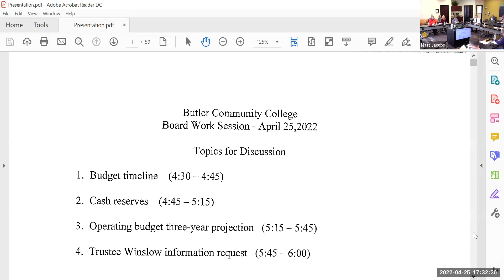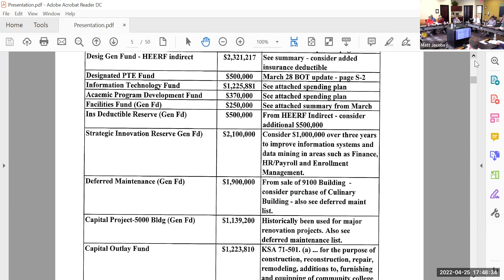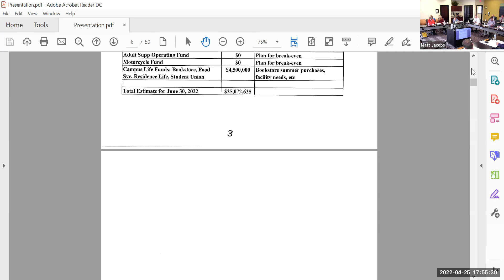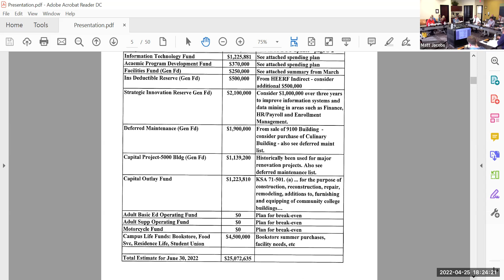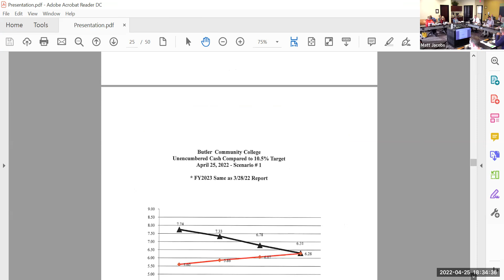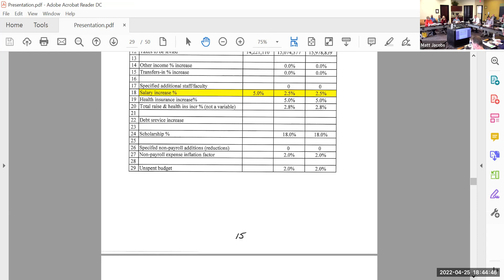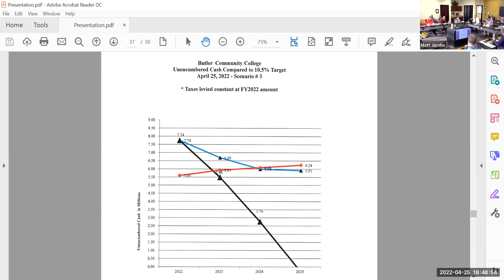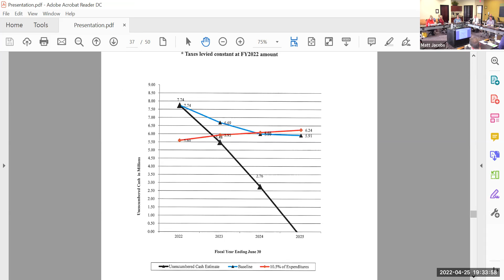Board work session - April 25, 2022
From the Dankert Board Room on the Butler of El Dorado campus